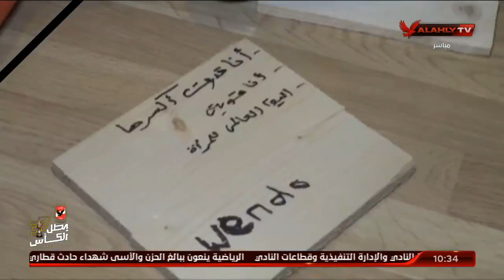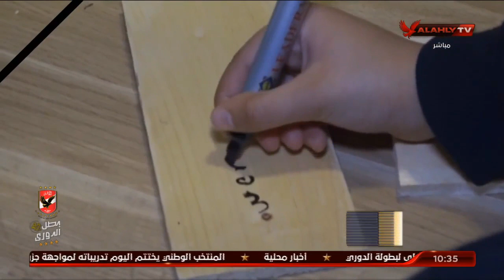حلقة 10 الصبح في الأهلي مع نهاوند سري وكريم كوجاك | 28 - 3 - 2021